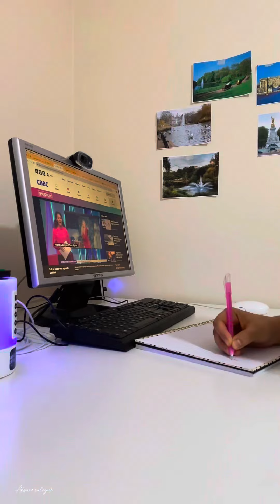My first vlog-2024💁🏻‍♀️ || Uk Diary 📔 || London daily life